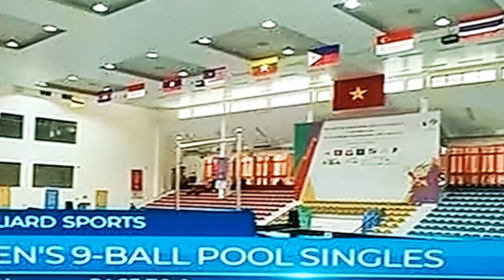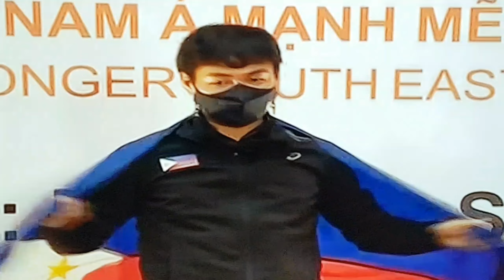JOHANN CHUA WIN GOLD MEAL IN MENS 9 BALL POOL VS CARLO BIADO SILVER MEDAL